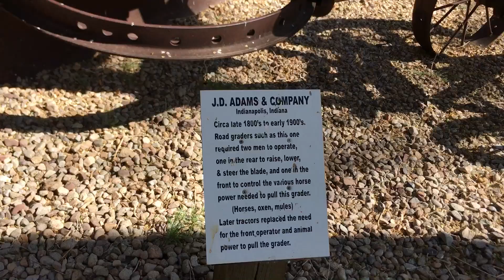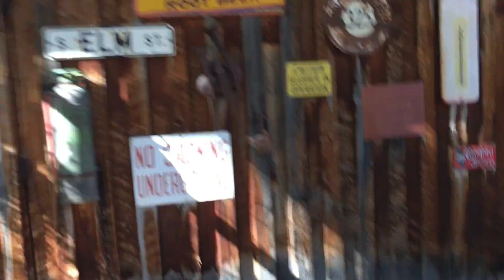Da Hunt for “Bigfoot” at the “Hole in the Rock”😉 5/16/21 Close to Moab, Utah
Chits and giggles 🤣